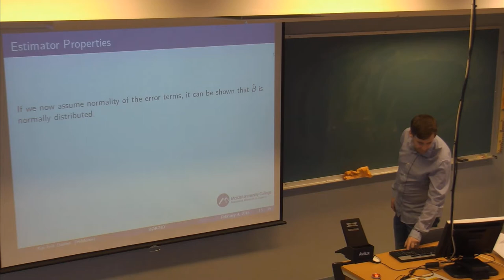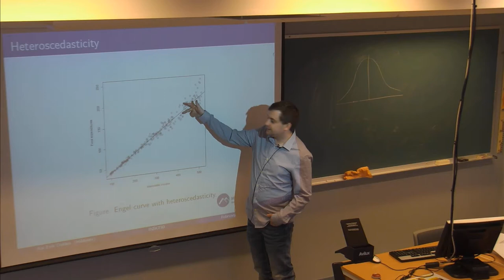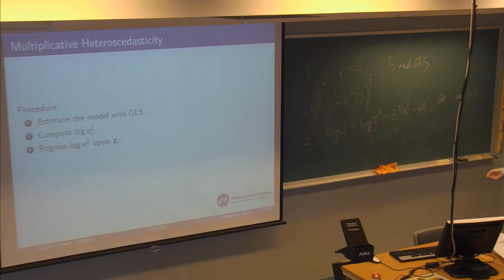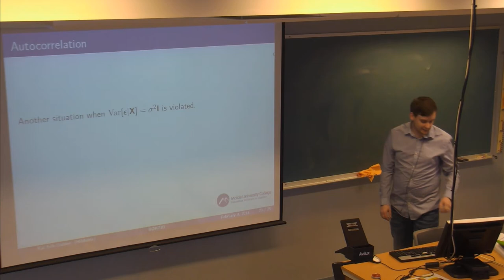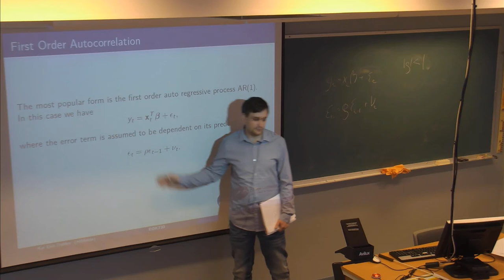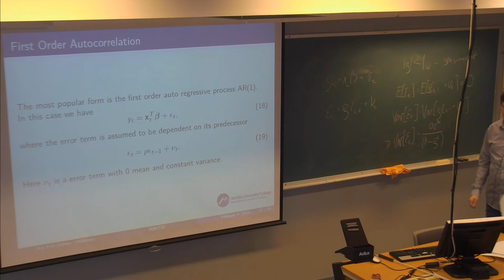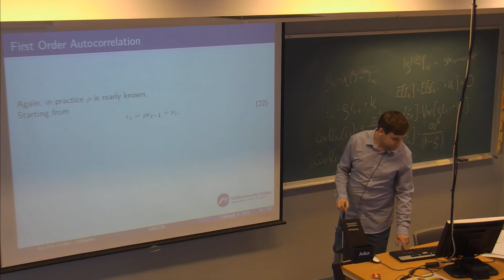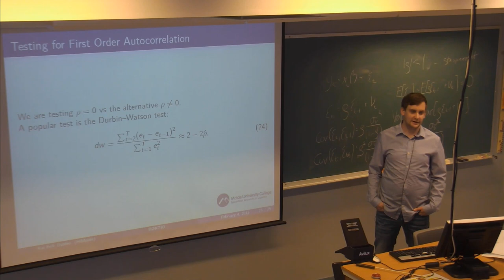01-F-12 Forelesning BØK730 (04. feb. 2015)